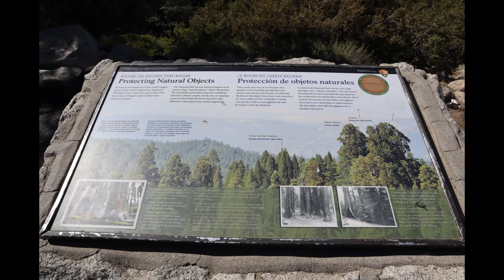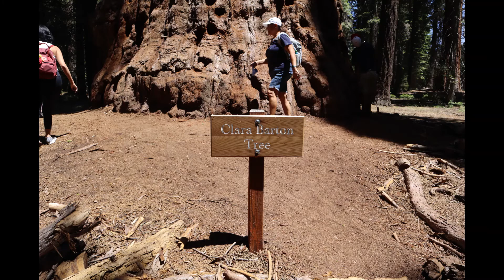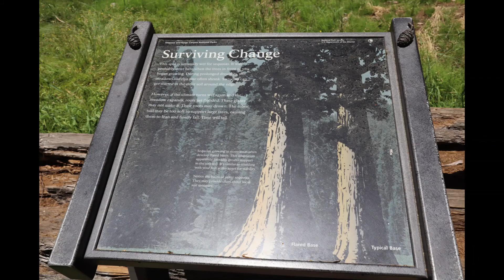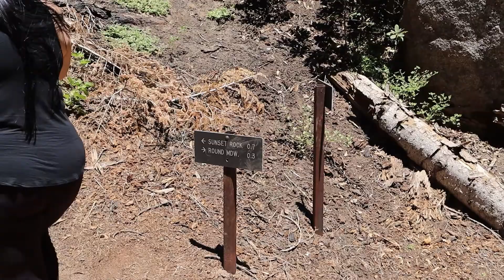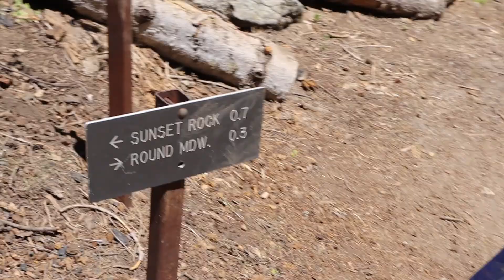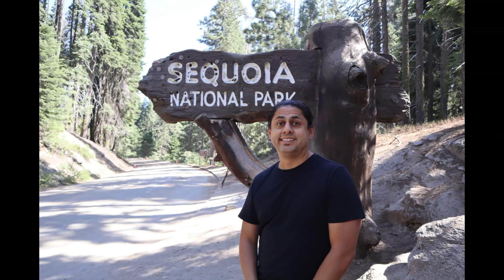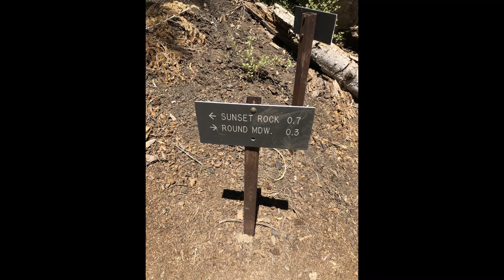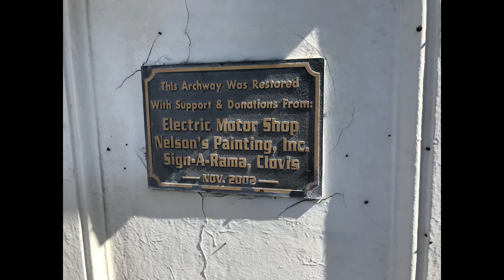Sequoia National Park 2020